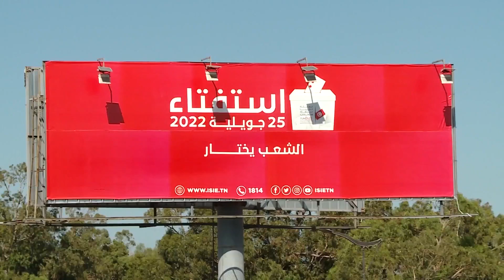أسبوع واحد يفصل تونس عن الاستفتاء على الدستور الجديد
وسط نشاط ملحوظ لجميع الأطراف المشاركة.. حملة الاستفتاء على مشروع الدستور الجديد في تونس تدخل أسبوعها الأخير